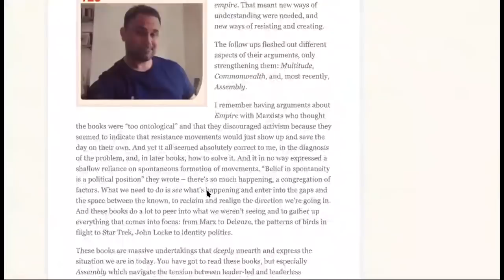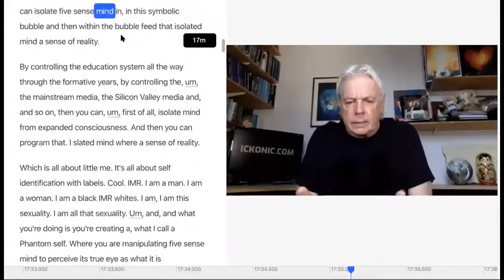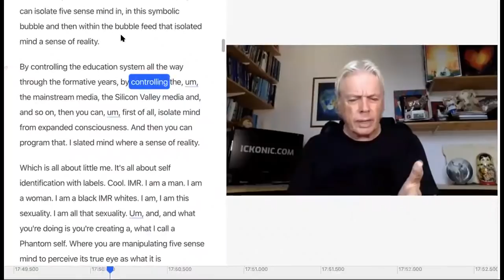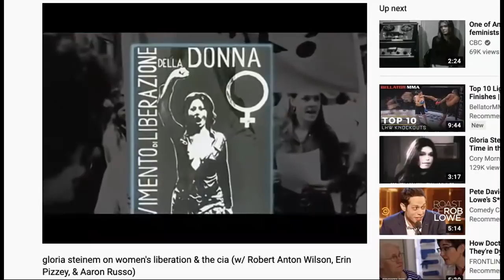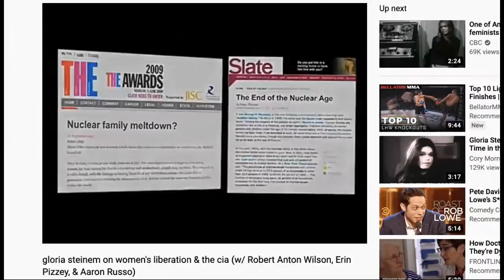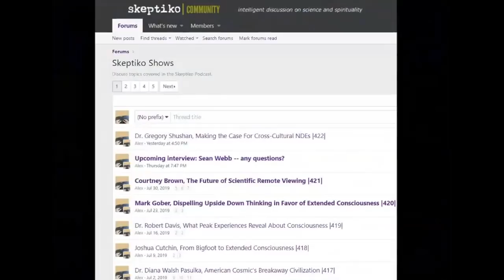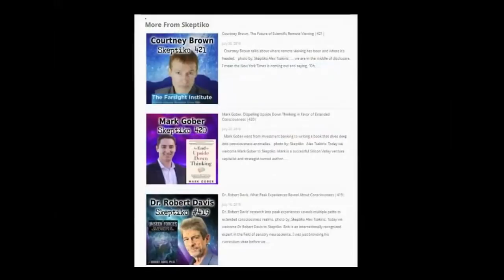Conner Habib, Why You Can’t Just Take the Good and Leave the Bad |467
Conner Habib, seeks to untangle the good from the bad in order to find what makes us human.